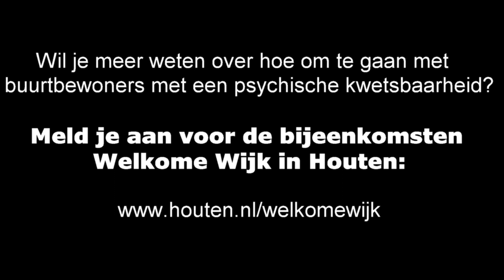Omgaan met buurtbewoners met een psychische kwetsbaarheid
EEN WELKOME WIJK IN HOUTEN
Steeds meer mensen met een psychische kwetsbaarheid wonen niet meer in een begeleid wonen situatie, maar zelfstandig. Je woont dus vaker samen met elkaar in de straat en in de buurt. Maar wat doe je als de ander gedrag vertoont dat jij niet begrijpt of waar jij je zorgen over maakt? Wat doe je dan wel of juist niet? Omdat hier onbekendheid over is, organiseert de gemeente Houten enkele bewustwordingsbijeenkomsten. Deze vinden onder de naam ‘Welkome Wijk’ plaats in maart en zijn voor bewoners, vrijwilligers en professionals.
Het doel van ‘Welkome Wijk’ is om vooroordelen over buurtbewoners met een psychische achtergrond te verminderen. Zo willen we dat er meer begrip komt voor elkaar en iedereen zich welkom voelt in de wijk. Jan Overweg (wethouder zorg en welzijn): “Een goede sfeer in de buurt vind ik heel belangrijk. Zodra je contact maakt met een buurtbewoner, kom je erachter wie iemand echt is. En zie je ineens gaven en talenten die je eerder nog niet zag. Dat vind ik mooi. Elkaar een beetje leren kennen helpt om op een goede manier naar elkaar om te zien en elkaar te helpen waar nodig. Interesse in de ander, zonder vooroordelen, maakt dat je je welkom voelt. En dat is precies wat dit project beoogt”.
Bijeenkomsten Welkome Wijk
Tijdens de bijeenkomst Welkome Wijk krijgen deelnemers informatie over wat het betekent om te leven met een psychische kwetsbaarheid. Centraal staan houding, gedrag en leefwijzen die niet begrepen worden of waar men zich zorgen over maakt. Je krijgt inzicht in wat je kunt doen of hoe te handelen. De avond wordt begeleid door een gespreksleider en inwoners van Houten die zelf een psychische kwetsbaarheid hebben (gehad). Zij delen graag met je hoe je samen kunt zorgen voor het goed verstaan en begrijpen van elkaar. Samenwerking MIND en gemeente Houten Welkome Wijk is een landelijk project van MIND (organisatie voor psychische gezondheid), waar gemeente Houten aan meedoet.
Interesse?
Heb je vragen over hoe je met een buurtbewoner met een psychische achtergrond om kan gaan? Of wil je meer informatie? Kom dan naar een van de bewustwordingsavonden van Welkome Wijk. Deze vinden plaats op donderdagen in maart. Voor aanmelding, data en tijden en meer informatie, ga naar Deelname is gratis.